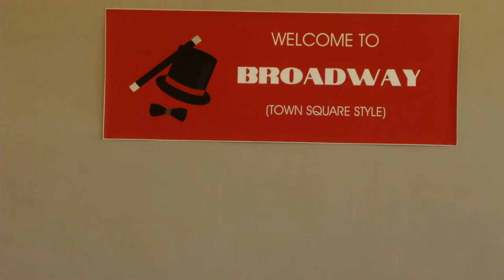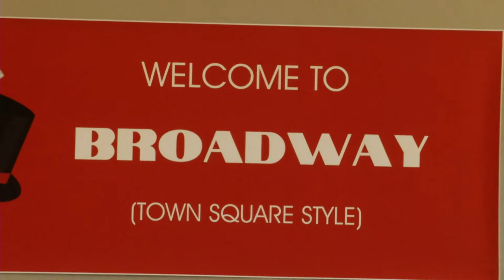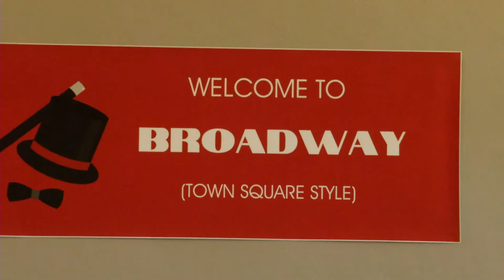Broadway Music Camp 2022 - Town Square Community Center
Broadway Music Camp at Town Square Community Center under the direction of Jo Ellen Madden with assistance by choreographer Isabelle Loberg.  A week-long camp during which 20 kids learning four Broadway songs ending in a show for family and friends.